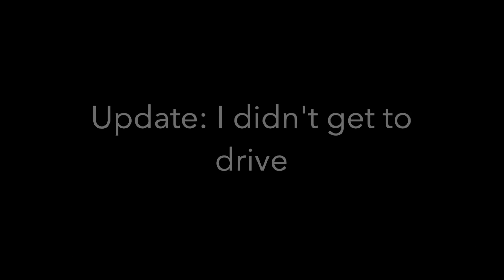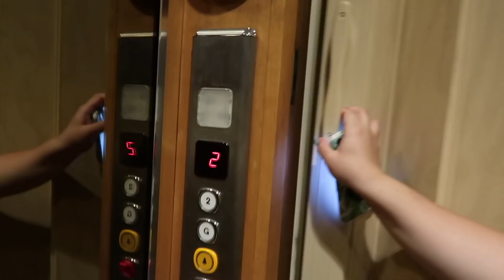MY $2M MANSION TOUR | MARCO ISLAND, FL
HEY GUYS! So, here is my new home... jk. Lol, my aunt and uncle rented this AMAZING Air bnb in Marco Island, Florida during the week of New Years. It's HUGE (as you can see in the video) so I wanted to do a mansion tour for you all. I hope you all enjoy this video as much as I enjoyed making it. It's definitely one of my more interesting videos for sure. May love and peace be with you in this new year. IT'S 2019 WOOHOO! (: